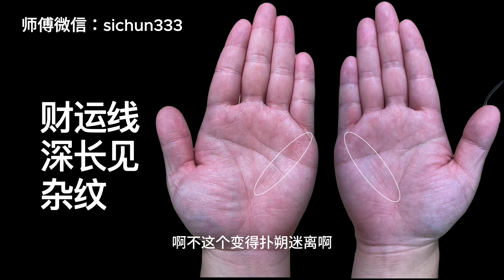容易被“骗财骗色”的手相，赔了夫人又折兵，真是倒霉透顶！｜钱财纹｜结婚线｜亲密关系线｜手相｜财运线